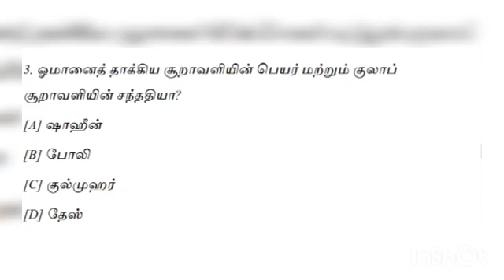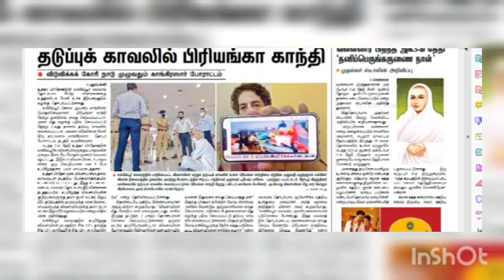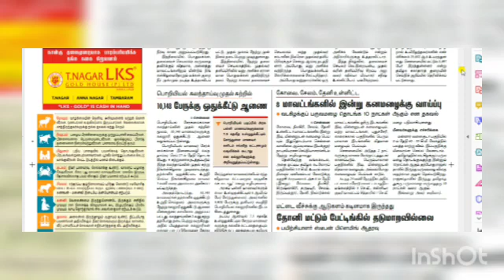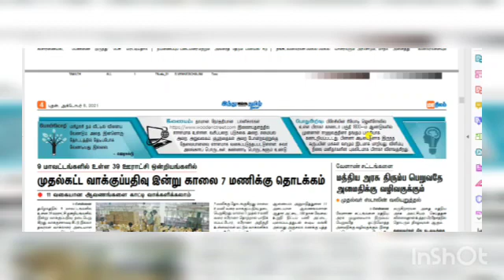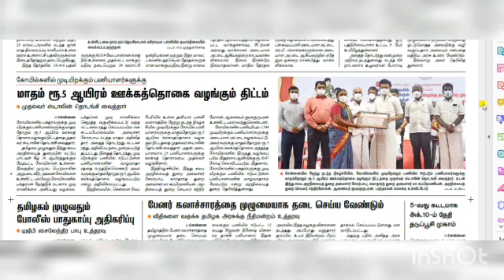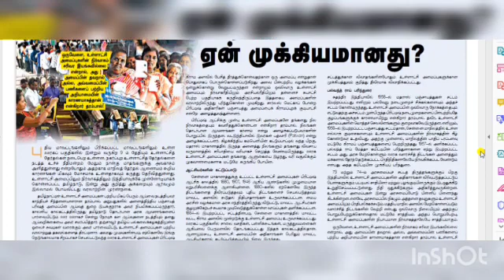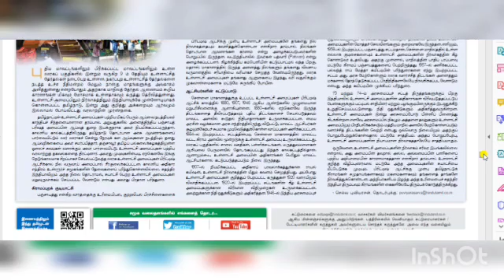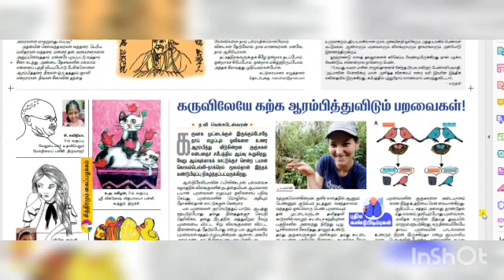Daily Current Affairs In Tamil | 06 OCT 2021 | 06.10.2021 | TNPSC, SSC, RRB, BANK | VETRI TAMIZHA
Welcome to  VETRI  TAMIZHA  YouTube Channel. This Video Contains are  DAILY CURRENT AFFIRS in Tamil.

Useful for TNPSC , RRB, BANK, USRB Students.